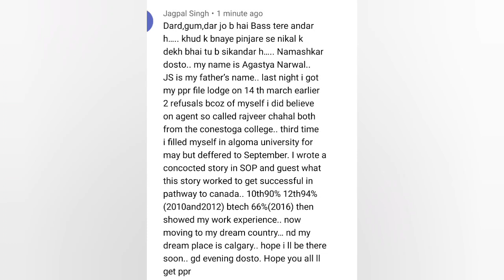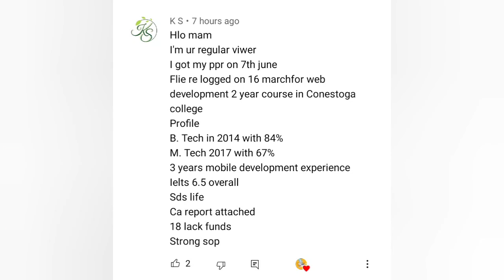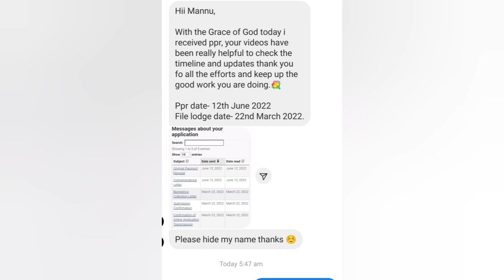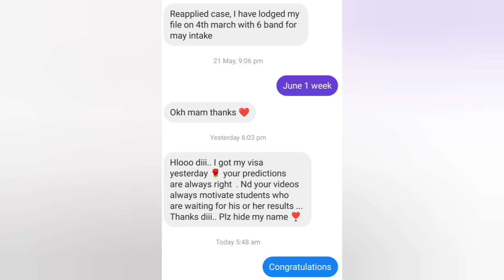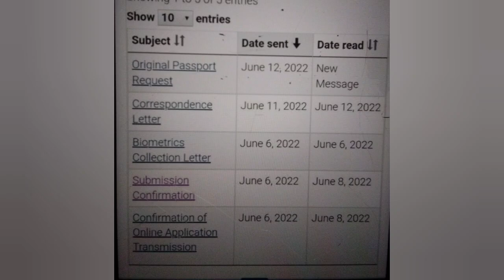13 June ppr timeline canada/12 June ppr timeline canada/ today's ppr request timeline canada part 1.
when April and March files will clear???